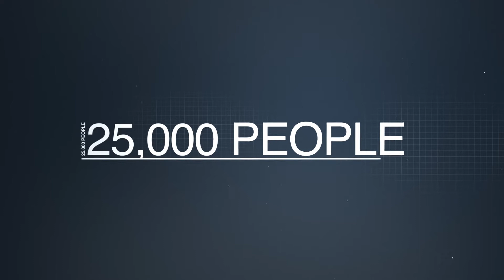Matt Dunn Demo Reel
A collaboration of videos that I have worked on over the years.